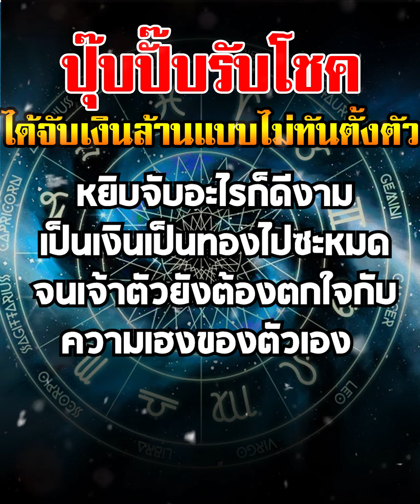ปุ๊บปั๊บรับโชค ได้จับเงินล้านแบบไม่ทันตั้งตัว